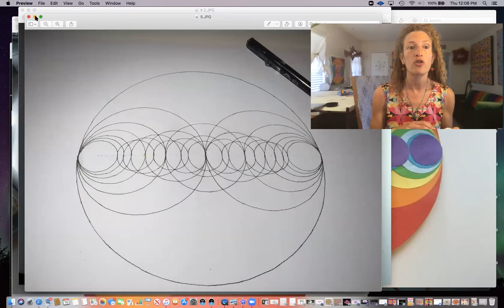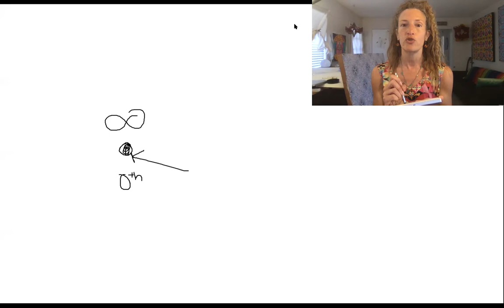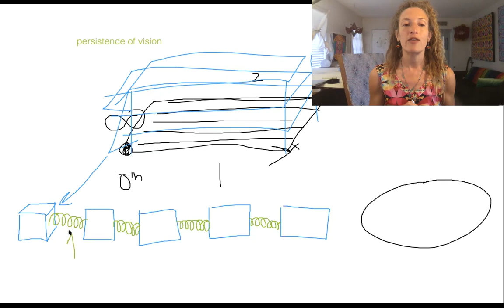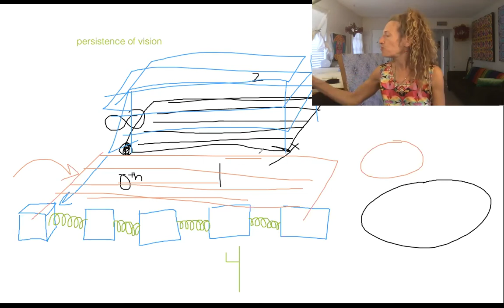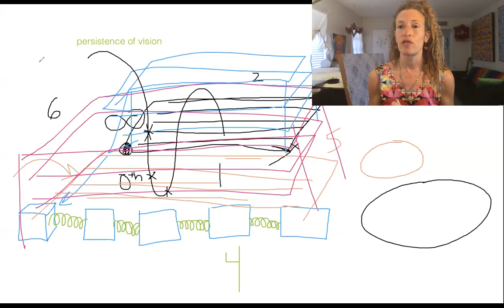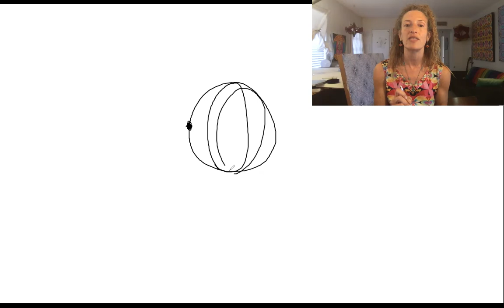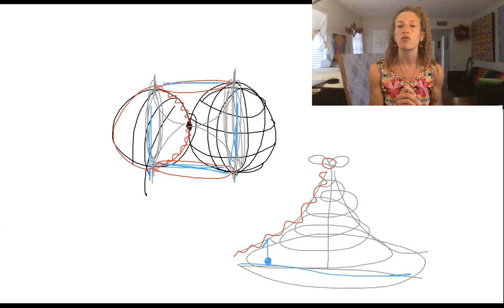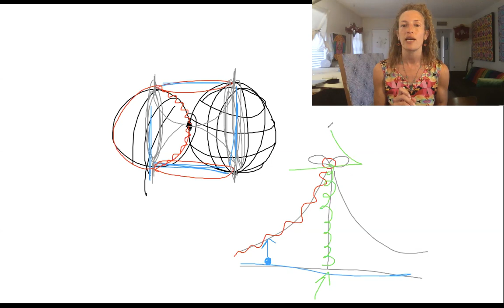lessons for full spectrum humans 2019.2 7-18 level 1 building a torus